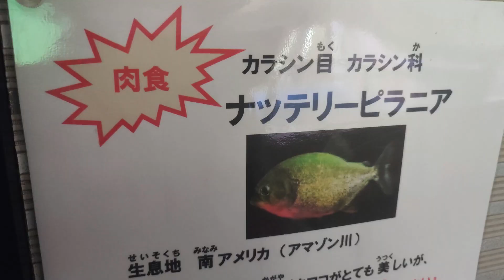番外編 肉食!!ナッテリーピアニア【2023‎年‎9‎月‎10‎日】【桐生が岡動物園】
群馬県内唯一の公立動物園。昭和28年(1953年)に開園し、キリン、ライオン、カンガルー、カピバラ、ペンギン、フラミンゴ、クジャクなど、およそ100種類の動物を飼育展示

■739万回視聴ありがとうございます。リキくんと遊んであげるモモカちゃん

【2023‎年‎9‎月‎10‎日】【桐生が岡動物園】ナッテリーピアニアの様子です